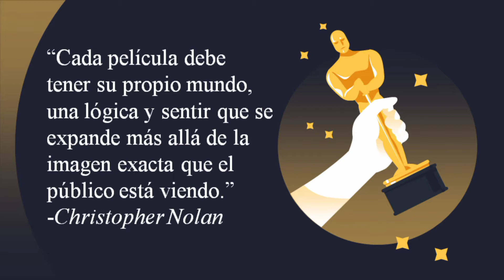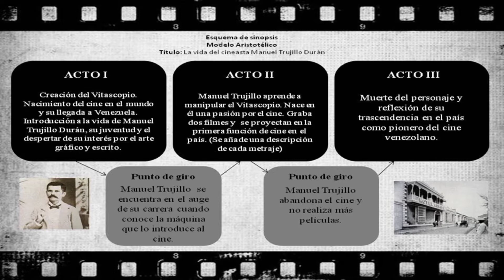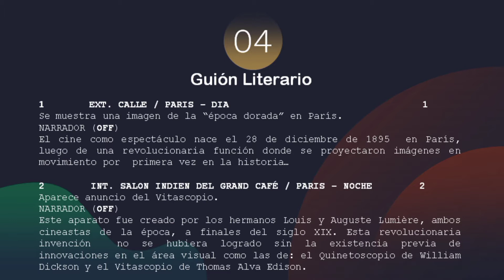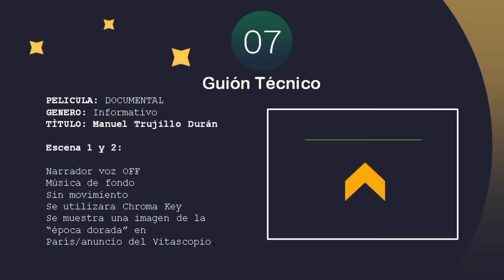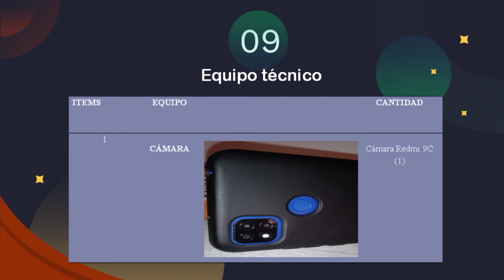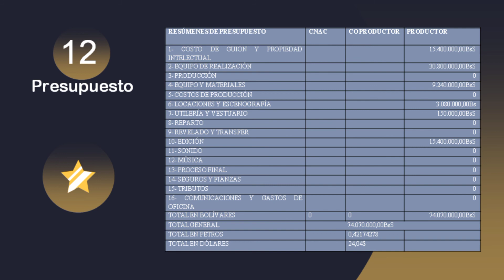EXPOSICIÓN DE DOCUREPORTAJE. Manuel Trujillo Durán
Exposición de docureportaje.
Grupo 1, sección 4 del 2do semestre.
Comunicación social en el Cine. UNERG.
Julmary Gamarra
María Quintero
Inés Castillo
Bárbara Jiménez

Productor General: Pavel Rojas Bustamante